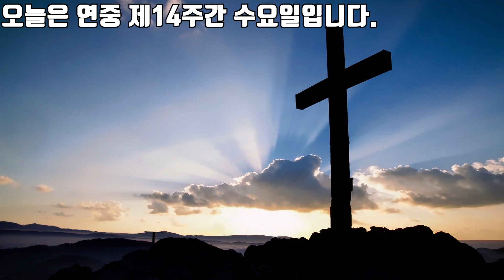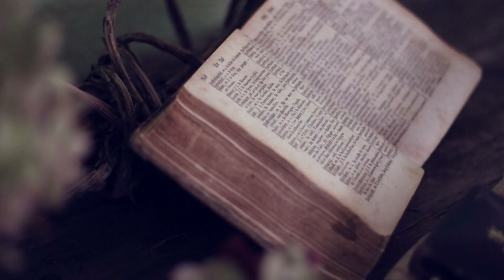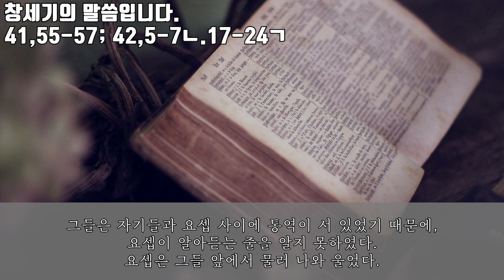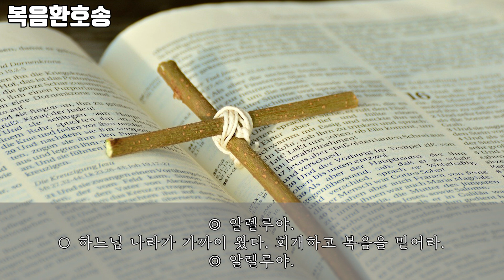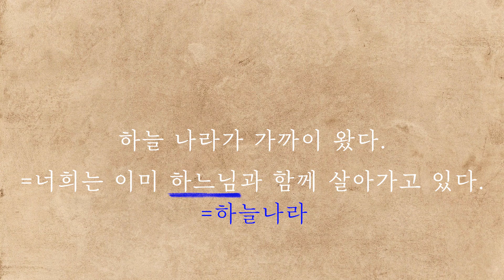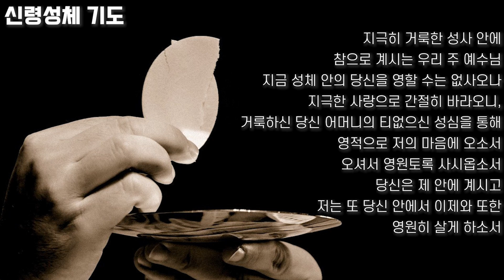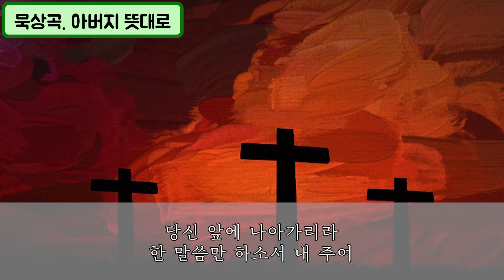21/07/07 다볼사이버성당 미사 : 연중 제14주간 수요일